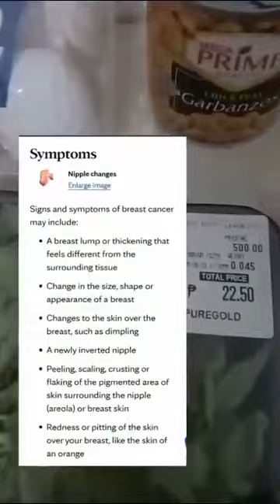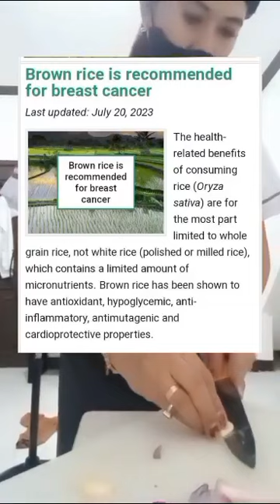Breast Cancer Meal Diet.